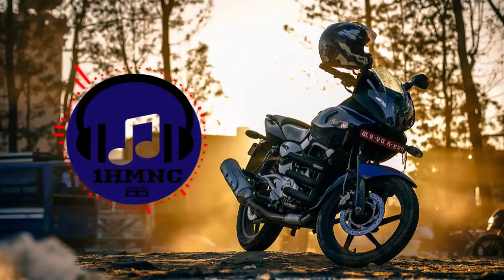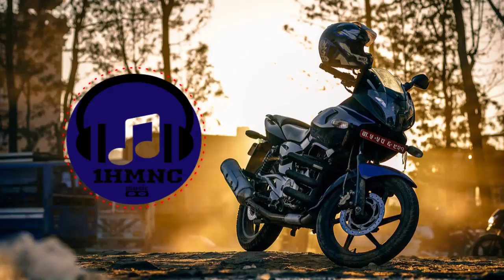Silent Partner - Twin Shine [Dance & Electronic] Loop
Earn free BTC and Alt coins invest in legit sites.

Silent Partner - Twin Shine

Artist : Silent Partner
Title : Twin Shine
Genre : Dance & Electronic
Mood : Funky

•1HMNC - No Copyright Music is a free YouTube Channel promoting thousands of the best nonstop copyright FREE music, songs, and tracks which you can use and monetize your content on YouTube.

•Unlimited nonstop free music, songs, and tracks in different versions you can find here!

•Here you will discover the best music and the best artists!

• (Optional) : Include the following in your video description